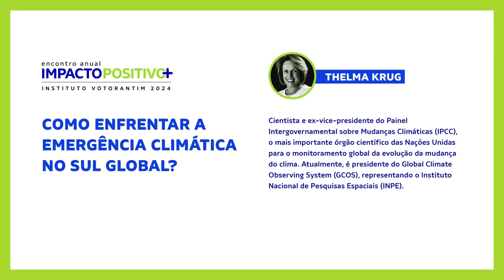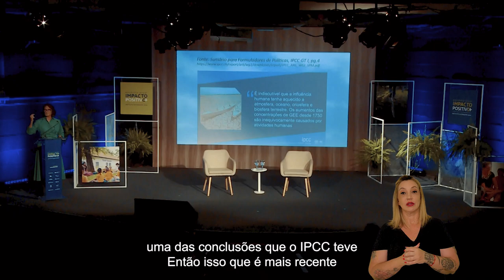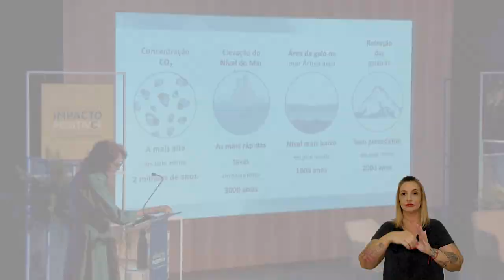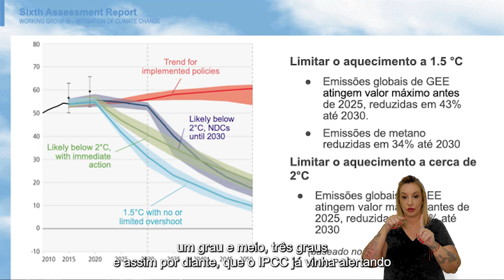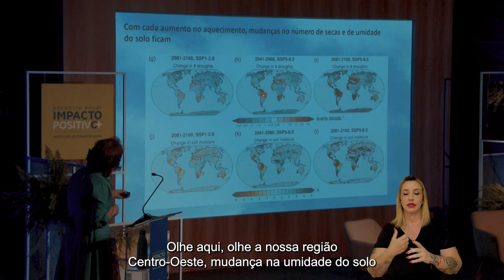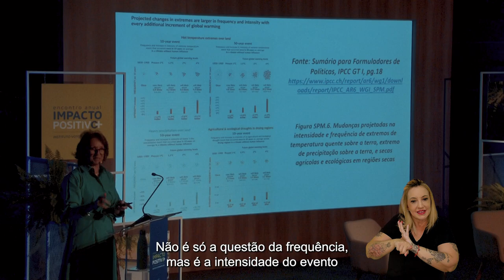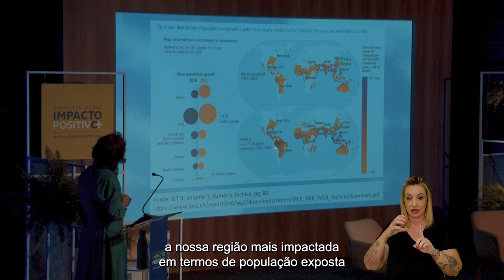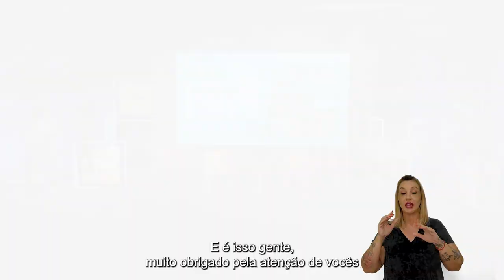Como enfrentar a emergência climática no sul global? | Encontro Impacto Positivo 2024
A cientista Thelma Krug faz um panorama do atual cenário das mudanças climáticas na palestra de abertura do Encontro Anual Impacto Positivo 2024. Realizado pelo Instituto Votorantim (iV), o evento reuniu lideranças e equipes das empresas do portfólio Votorantim e especialistas de diferentes áreas do conhecimento para pensar e aprimorar a atuação das organizações no contexto da emergência climática.

Thelma é uma das maiores autoridades mundiais na pesquisa do clima. Entre 2015 e 2023, foi vice-presidente do Painel Intergovernamental sobre Mudanças Climáticas (IPCC), órgão da ONU criado para sintetizar e divulgar estudos ligados ao fenômeno.

Na palestra, com base em alguns desses estudos, a cientista evidencia a influência das atividades humanas nas alterações do clima e comenta a escassez de dados focados nas múltiplas e complexas realidades dos países que compõem o chamado Sul Global – com seus desafios específicos, tendo em vista fatores tanto geográficos quanto sociais.

Thelma ainda destaca que o tema das mudanças climáticas não é uma novidade. “Em 1896, [o químico sueco Svante] Arrhenius já previu que as mudanças nos níveis de dióxido de carbono na atmosfera poderiam substancialmente alterar a temperatura da superfície através do chamado efeito estufa”, disse ela. “O problema é que agora a gente começa a ver o resultado daquilo que (...) já vinha sendo falado em outro século.”

Após a palestra, Thelma seguiu analisando o tema em uma conversa com David Canassa, diretor-executivo da Reservas Votorantim.